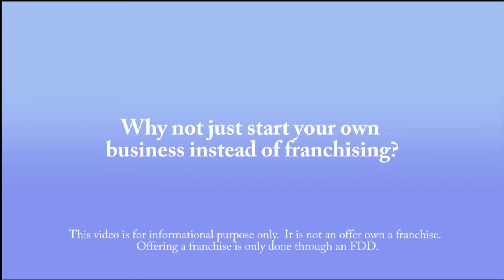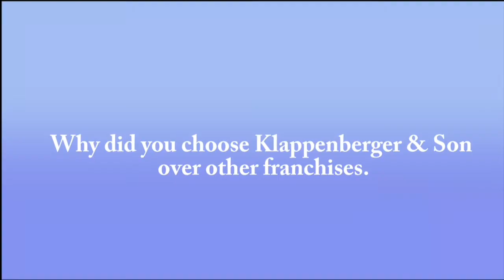Why I chose A Klappenberger & Son Franchise